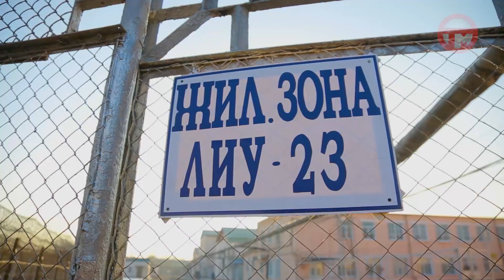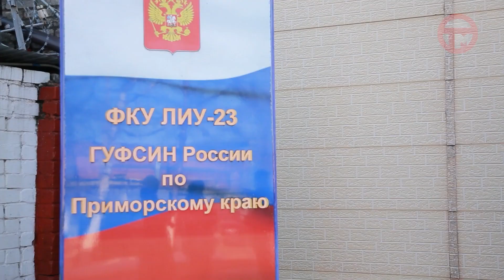Сегодня день образования подразделений безопасности уголовно-исполнительной системы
Сотрудники отделов следят за правопорядком на территориях закрытых объектов. Мои коллеги познакомились с работой надзорного органа за колючей проволокой лечебно-исправительного учреждения №23 в Уссурийске.